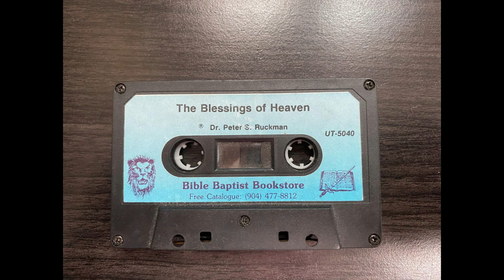Dr Ruckman: The Blessings of Heaven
This was a sermon preached by Dr Ruckman at Bible Baptist Church in Pensacola, Fl. More sermons can be found by going to the Bible Baptist Bookstore